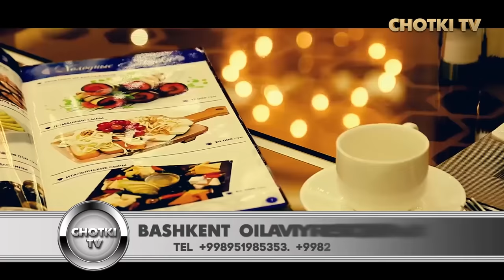Sevinchni yaxshi ko'rar edim, ota onasini mensimaydi, endi umrini o'tqazgani qoladi | intervyu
Chotki Tv kanaliga qo`yilgan videolar va ovozlarni hech bir shaklda qayta ko`chirib tarqatilishiga ruhsat berilmaydi. Agarda videoni ko'chirib kanallarga qo'ysangiz hech qanday ogohlantirishlarsiz Strike tashaladi. bu esa sizning kanalingiz uchun xavfli. Agar videolarimiz ko`proq ommaga yetib borishini istasangiz ularni YouTube kanalingizning "Hamjamiyat" (Сообщество) bo`limida joylashishingiz mumkin. Tushunganingiz uchun minnatdormiz!